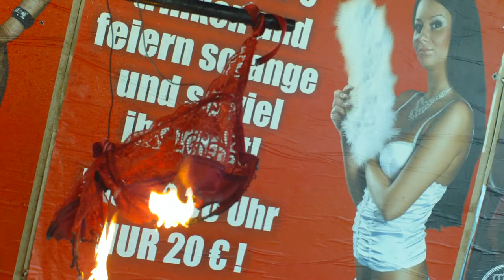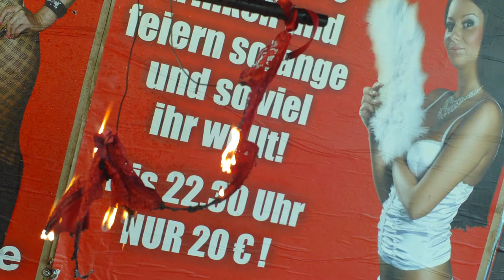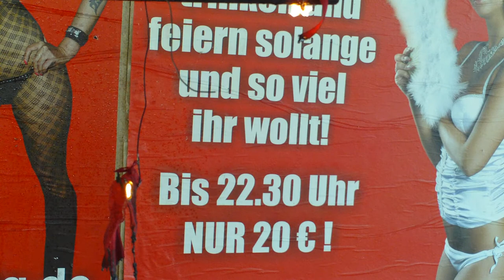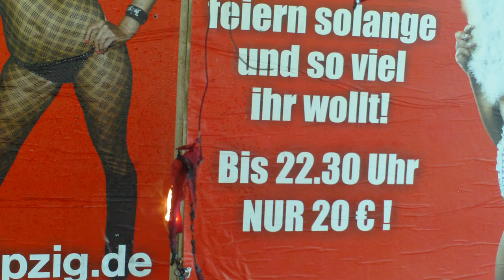Seksowny bielizna + biustonosze + majtki i strój kąpielowy. Filmu (11)